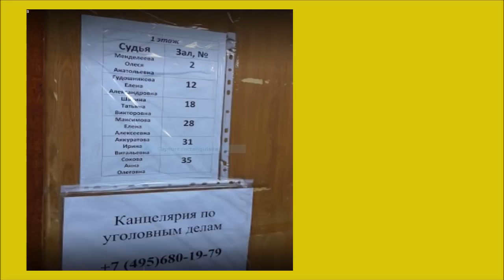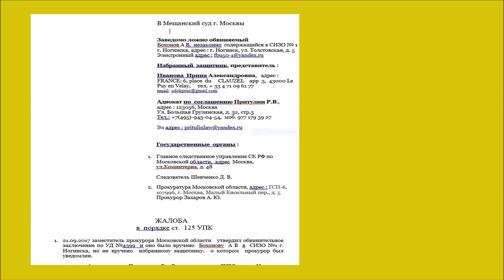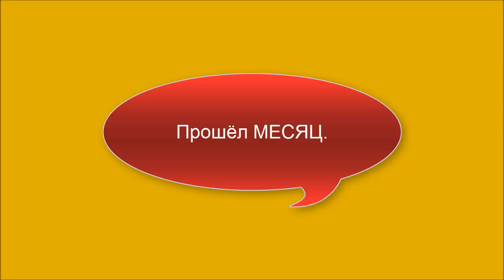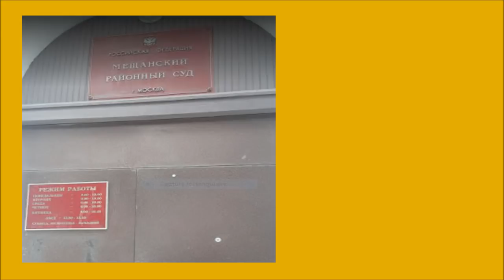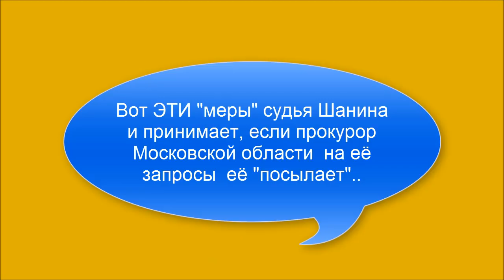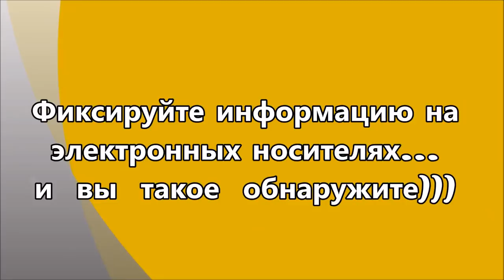Прокурор Московской области ПоСЛАЛ Мещанский суд и жертв коррупции, модокп общественный контроль